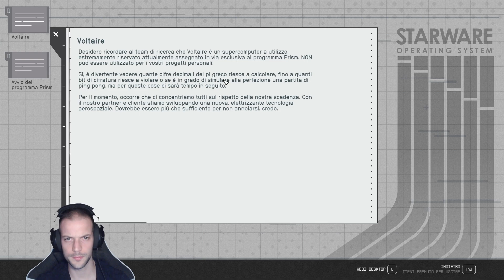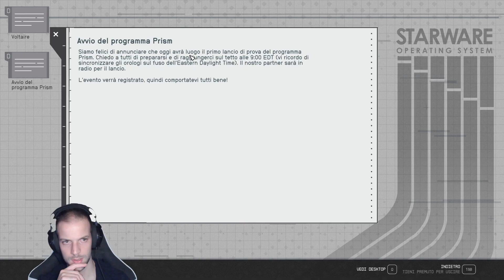STARFIELD #31 - SCOPERTE DAL PASSATO, la verità sul pianeta Terra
Incredibile, scopriamo qualcosa di incredibilmente incredibile, quasi stento a crederlo. Voi che credete?